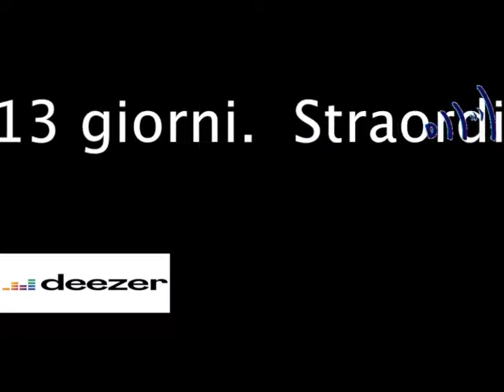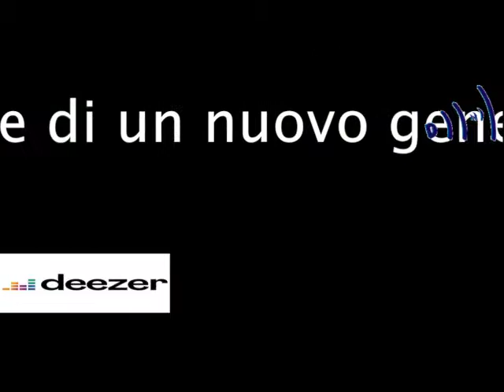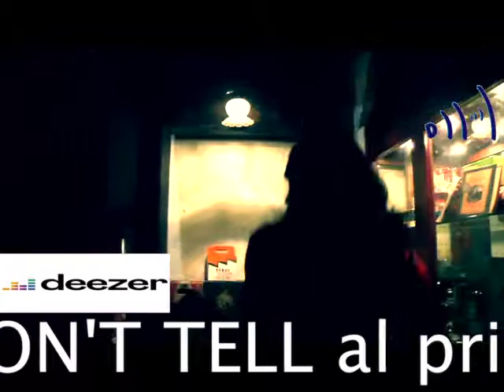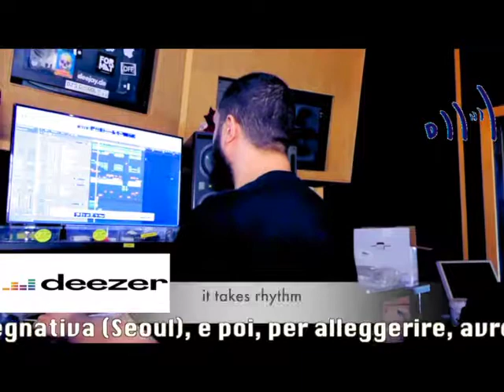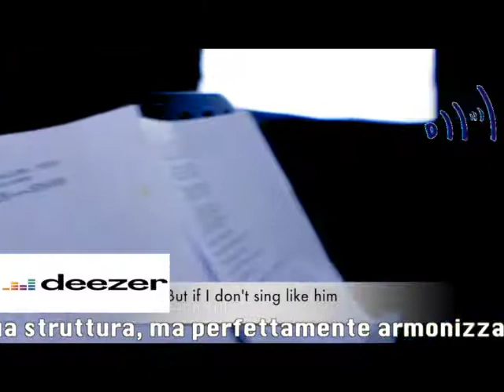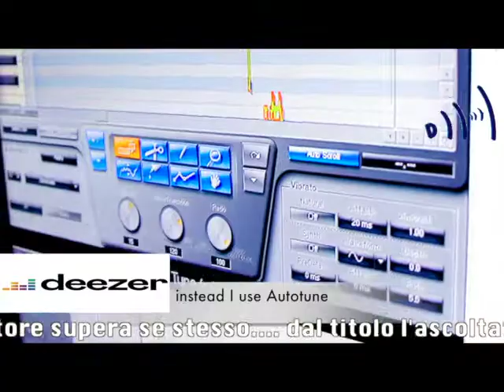D.J. HIGHLANDERS FA SUA LA LEGGE DEI NUMERI 1 (Top Six Deezer ita)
Dal 21 aprile di quest'anno c'è un nuovo protagonista nella musica leggera.
D.J. Highlanders! In soli tre mesi, l'artista italiano, ha visto 5 sue canzoni raggiungere la vetta della DEEZER CHART ALL GENRES.

La prima:

Straordinaria traccia musicale, realizzata sulle melodie di SEOUL, affascina per i suoni e le metriche inusuali, questi ingredienti fanno di questo brano un probabile capostipite di un nuovo genere musicale.

La seconda:

Oltre 7 minuti di musica tecno-underground... In ogni parte del mondo è stata definita straordinaria sia per la musica, che per le parole.

La terza:

LORY DON'T TELL
al primo posto per 4 giorni
Non possiamo fornire altri dati perché la canzone è commercializzata da un altro distributore.
Edita nel 2018, reindirizzata dai social di D.J. HIGHLANDERS per festeggiare l'anno di pubblicazione della sua prima canzone. in rete si scatena la curiosità e LORY balza di colpo al primo posto!

La quarta:

Altri 7 minuti di vera musica! Questa grande composizione detiene un altro primato: nell'era digitale, in tutto il mondo, è la prima traccia di musica classica che conquista il primo posto di una classifica generale.

La quinta:

D.J. HIGLANDERS lo aveva annunciato a gennaio di quest'anno, che prima (in febbraio) avrebbe pubblicato una canzone molto impegnativa (Seoul), e poi, per alleggerire, avrebbe pubblicato una canzone molto leggera (I DON'T LIKE MALONE). In realtà l'obiettivo non è stato raggiunto! L'ultimo grande successo, è stato definito, dagli addetti al settore, un “dark-italo/dance”, un capolavoro di ritmica musicale decisamente atipica, nella sua struttura, ma perfettamente armonizzata, questo dimostra che non c'è nulla di leggero. Anche nel testo, l'autore supera se stesso. dal titolo l'ascoltatore immagina un “film”, dal poco contenuto emerge un altro messaggio, completamente opposto. In entrambi i casi, spicca un'ironia molto verace!